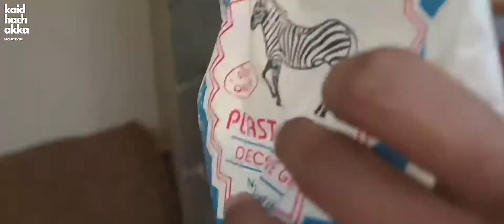Christmas Crib Making | Full Process | Kaidhachakka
0:00 Intro
0:35 Building The Base!
1:20 The Landscape
4:20 Finishing Touches
5:09 Overview B - Roll
5:44 Ending

 if you liked this video please make sure to give a like and share this to your friends and family and also make sure to subscribe and turn on the bell icon